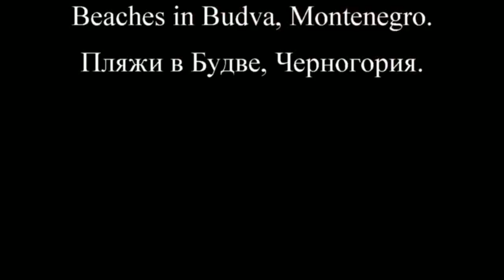Beaches in Budva, Montenegro.(Пляжи в Будве, Черногория.)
Пляжи Будвы с многочисленными клубами под открытым небом вдоль набережной Будвы.
Мелкогалечные пляжи пользуются популярностью среди туристов.

Budva beaches with numerous open-air clubs along the Budva promenade.
Small pebble beaches are popular with tourists.

Пляжи Черногории Путешествия по Хорватии ПИТАНИЕ и ЦЕНЫ в Черногории САМОСТОЯТЕЛЬНЫЕ ПУТЕШЕСТВИЯ по Черногории